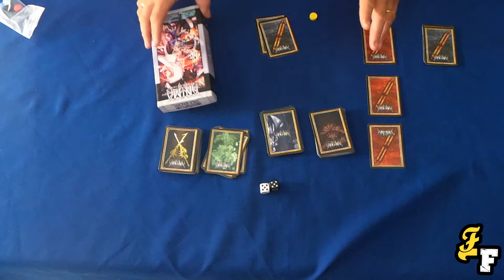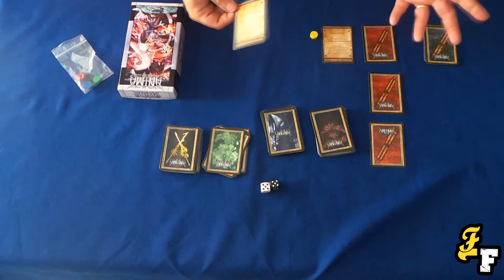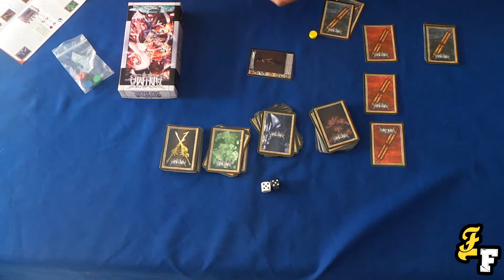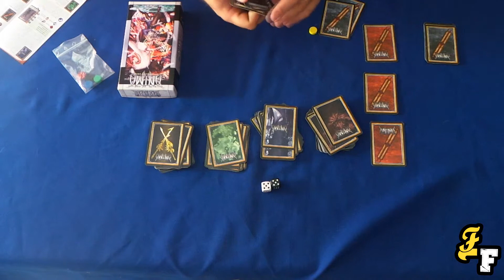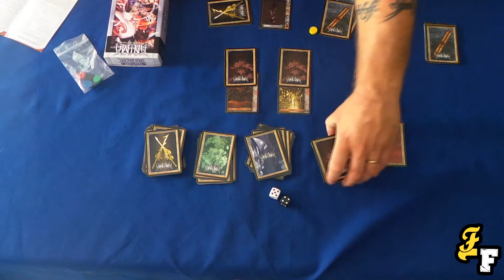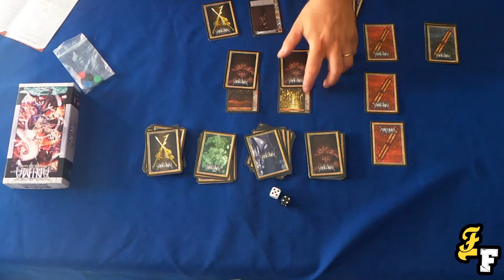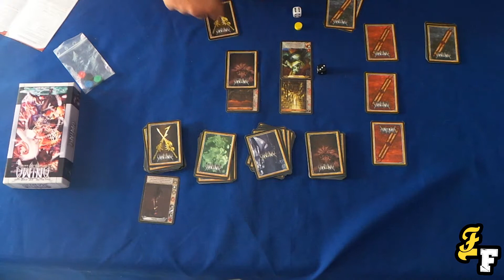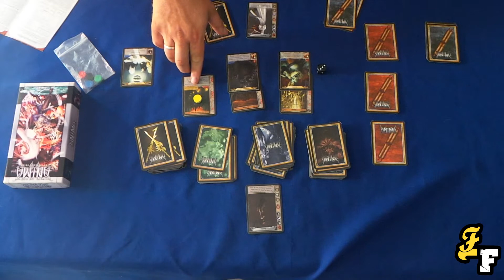Revisionando Anima La Sombra de Omega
Anima marcó con su lanzamiento un antes y un después en los juegos de rol en nuestro país y sin duda todo un hito en cuanto a universos de fantasía creados en nuestro país. Sus diferentes líneas de juego de rol, juego de cartas o juego de miniaturas han sido traducidas en cinco idiomas y se distribuyen en más de 30 países de todo el mundo.

Ahora, tras un largo periodo pendiente de reposición, vuelve Anima: La Sombra de Omega, en una renovada segunda edición, con cartas y reglas revisadas y una nueva y espectacular cubierta.

Si aún no has probado este juego de cartas que canaliza lo mejor de los videojuegos de fantasía rpg japoneses con el dinamismo de la fantasía épica occidental ¿A qué esperas?

Tras siglos de cautiverio en la Torre del Fin del Mundo donde fue sellado por los Poderes en la Sombra, la ancestral entidad conocida como Omega está a punto de liberarse. Para ello, trata de reunir almas poderosas en el Orbe del Infinito, un artefacto que puede alterar las reglas de la misma creación. Con cada una de las cadenas que quiebra, el orden de Gaïa se sacude, y acontecimientos imprevistos suceden por doquier. Es posible que, con el tiempo, todo se encuentre sumido en el caos. Por suerte, desconocedores de su propio destino, varios individuos han iniciado sus andanzas por el mundo sin un rumbo fijo. Lo ignoran, pero son las únicas personas que pueden evitar el resurgir de Omega y la gran destrucción que ello traería consigo. Solo ellos podrán detener el final de los tiempos y devolver el Orbe del Infinito a la nada de donde nunca debió salir. Ese es vuestro destino y nuestra salvación.

En Anima: La Sombra de Omega está en vuestras manos encarnar a un grupo de hasta cuatro individuos especiales de los veinte que se ponen a tu disposición. Deberás controlar sus poderes mágicos, sus artimañas y técnicas de Ki con el objetivo de cumplir una serie de misiones que te permitirán detener el retorno del Señor del Infinito. Pero cuidado, los otros jugadores intervendrán en la historia, usando cartas de trama contra ti para detener tu avance y asegurar así su propia victoria.